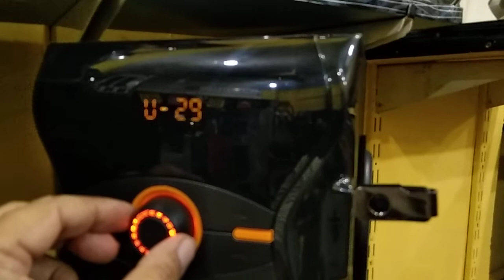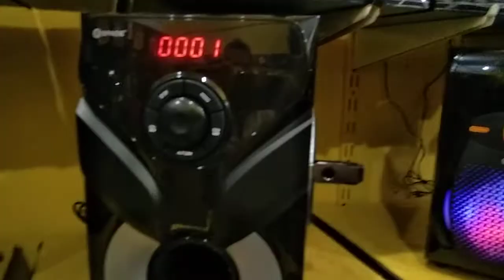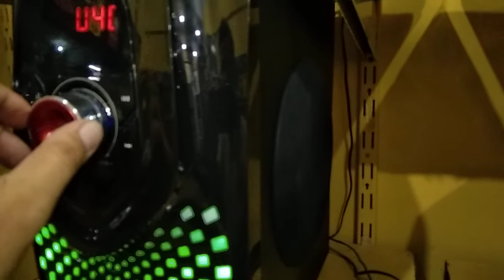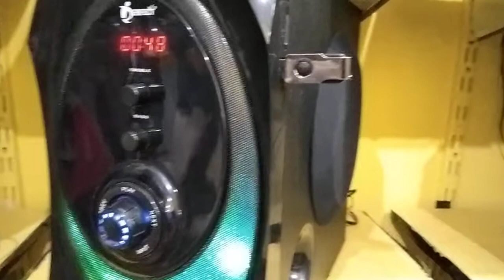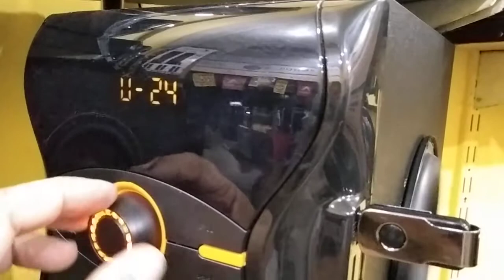Subwoofer Bass Test || 5 Different Brand's || Zabardast Takra aik video mai (@redonwebtv7300 )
Fiver Different Subwoofer s || Bass Test || Eon, Perfect, Space, Audionic, Phantom, in one video  ( @redonwebtv7300 )

it's just a bass test

Music and songs use in this video is download by NCS Channel on YouTube.